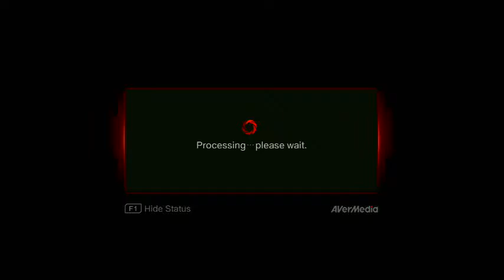WSHE Fifth Grade Spelling Bee December 11, 2020